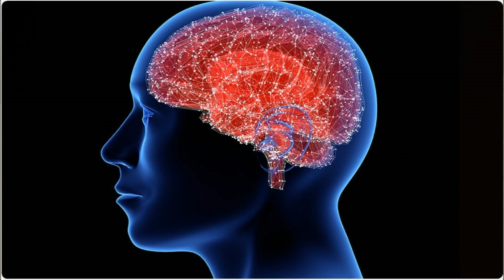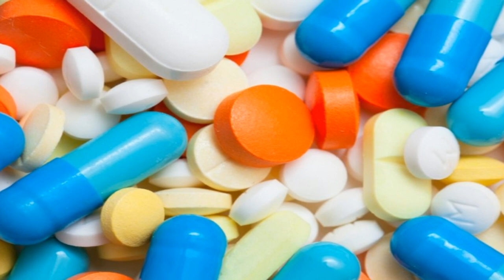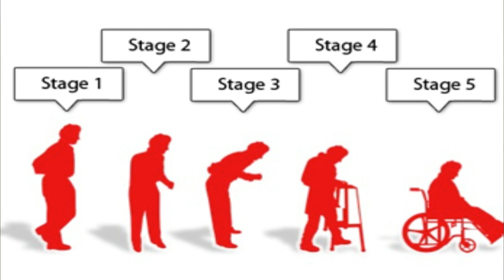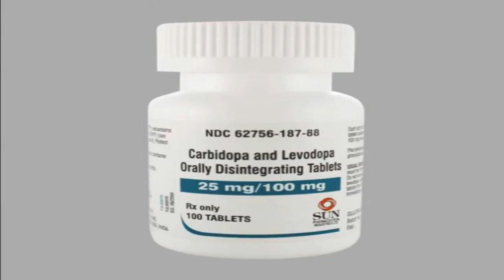6 Million people suffer from Parkinson Disease worldwide.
Nerve cell damage in the brain causes dopamine levels to drop, leading to the symptoms of Parkinson's. Dopamine is a neurotransmitter, one of those chemicals that is responsible for transmitting signals in between the nerve cells (neurons) of the brain.

Parkinson's disease mostly affects older people but can also occur in younger adults.

The patient suffering from PD show some improvements after doing certain exercises and protein rich food. The disease is incurable but continue taking medicines can reduce signs and symptoms.

There are five stages in PD from stage 1 to stage 5. From mild to severe stage.